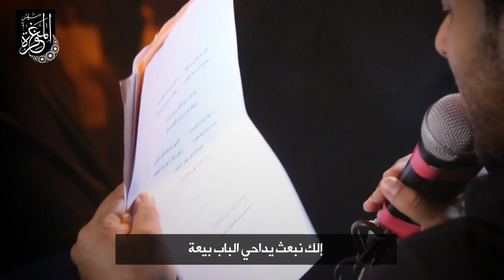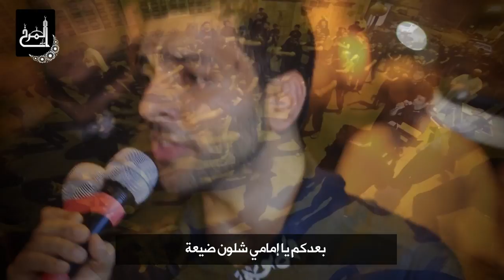حبك ضريبة - الرادود عبد المنعم المرزوق - الرادود علي مهدي - وفاة الإمام علي 1436 هـ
حبك ضريبة - الرادود عبد المنعم المرزوق - الرادود علي مهدي - وفاة الإمام علي 1436 هـ شهر رمضان المبارك موكب عزاء قرية المرخ - البحرين رمضان 1436 هجرية"